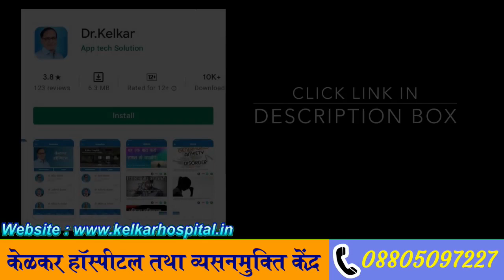7 Causes of depression | Dr. Kelkar (MD, MBBS) Psychiatrist Sexologist Hypnotherapist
Rs.150/- Only

Thoughts of suicide, headaches or dizziness, muscle tension or pain
stomach problems, chest pain or a faster heartbeat, sexual problems.
Depression is a common illness worldwide, with an estimated 3.8% of the population affected, including 5.0% among adults and 5.7% among adults older than 60 years. Approximately 280 million people in the world have depression. Depression is different from usual mood fluctuations and short lived emotional responses to challenges in everyday life. Especially when recurrent and with moderate or severe intensity, depression may become a serious health condition. It can cause the affected person to suffer greatly and function poorly at work, at school and in the family. At its worst, depression can lead to suicide. Over 700 000 people die due to suicide every year. Suicide is the fourth leading cause of death in 15-29-year-olds.

Barriers to effective care include a lack of resources, lack of trained health-care providers and social stigma associated with mental disorders. In countries of all income levels, people who experience depression are often not correctly diagnosed, and others who do not have the disorder are too often misdiagnosed and prescribed antidepressants.

• Psychiatrist
• Hypnotherapist
• Psychotherapist,
• De-addiction Specialist
• Sexologist